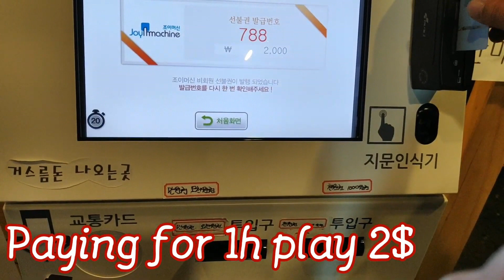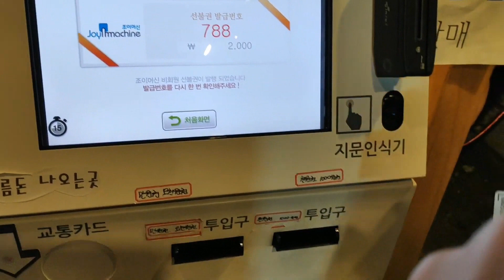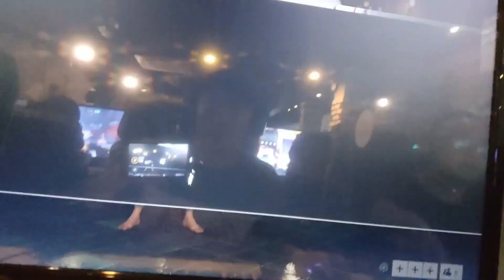My Korean friends នាំខ្ញុំខូច🤫🇰🇷🇰🇭 Net Vlog 2 Edition/DaroJB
I already posted this video in the past 6 months but I just found that the previous videos weren't hiding my friend's Gaming account password so I re-edit and repost it. Hopefully, you guys don't mind it.
Thank you guys for being here, In this Channel, I'm about to make a videos Vlog, How to, Mukbang and more if you have any suggestions please let me know I would always appreciate

Razer Kraken Pro V2 Pewdiepie Edition

CORSAIR HS50 - Stereo Gaming Headset

MOZA Mini-S Gimbal

Pocophone F1

Canon EOS M3

Pocophone F1 Case Iron Man

Steamer for Clothes [New 2019]

Soocas Sonic Electric Toothbrush

Razer Electra V2 USB: 7.1

Mpow Cheetah Waterproof

Laptop Backpack

Xbox Wireless Controller

Movo VXR10 Video Microphone

Elgato Game Capture Card HD60 S

Xiaomi Mi Band 3

DreamColor LED Strip

4TB Portable External Hard Drive

My Filming Gears and editing 🎥🖥
*Smart Phone